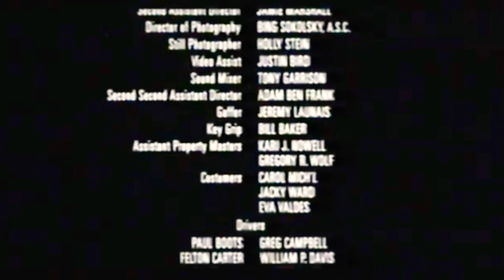Rush Hour 2 (2001) end credits edited ver.3